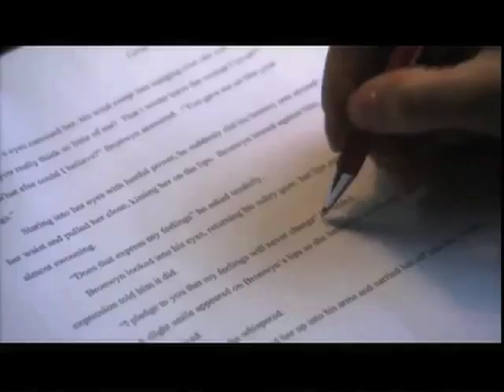My Name Is Sarah Trailer